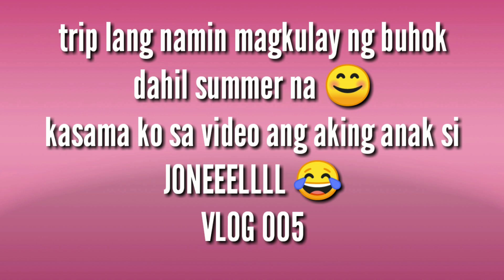DIY Hair Color Nagpakulay ng buhok si JONEEELLLL😂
Trip magkulay ng buhok
Fyi Jonel po talaga ang pangalan ng anak ko.